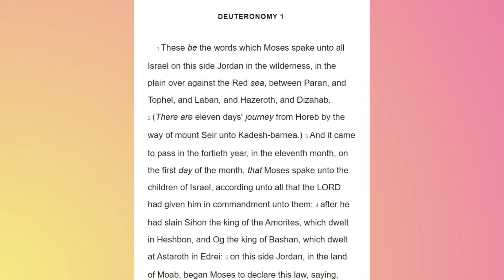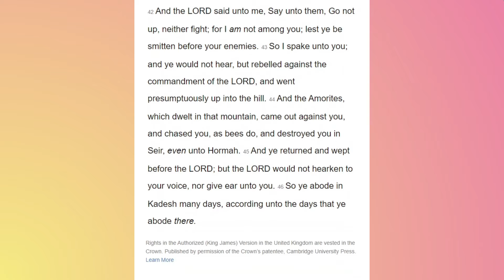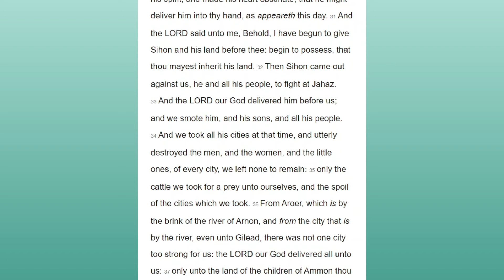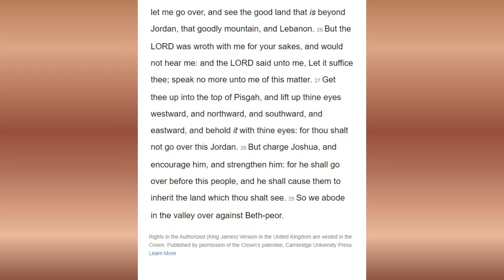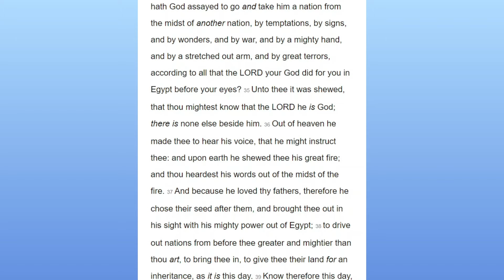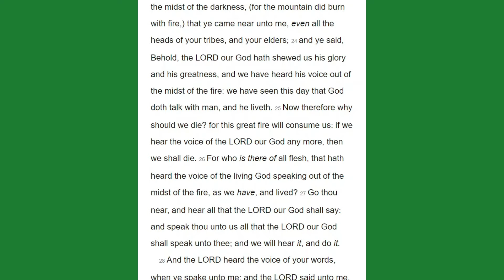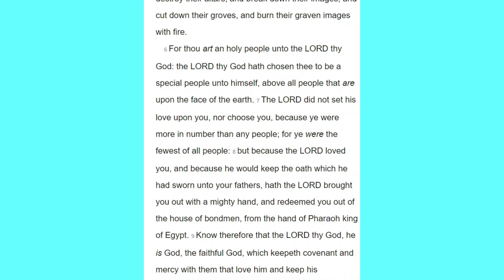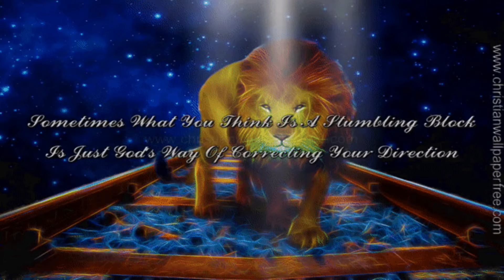November 17, 2021-Deuteronomy 1-7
Chapter 1:
The Command to Leave Horeb
Leaders Appointed
Israel's Refusal to Enter the Land
The Penalty for Israel's Rebellion

Chapter 2:
The Wilderness Years
The Defeat of King Sihon

Chapter 3:
The Defeat of King Og
Moses Forbidden to Enter the Land

Chapter 4:
Moses Commands Obedience
Idolatry Forbidden
The Lord Alone Is God
Cities of Refuge
Introduction to the Law

Chapter 6:
The Greatest Commandment

Chapter 7
A Chosen People